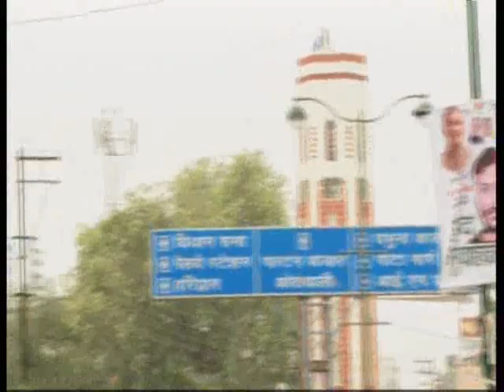udaydinmaan uttarakhand news 16.06.2018